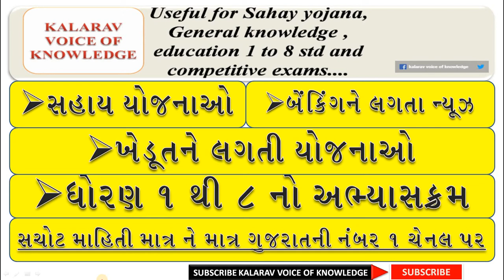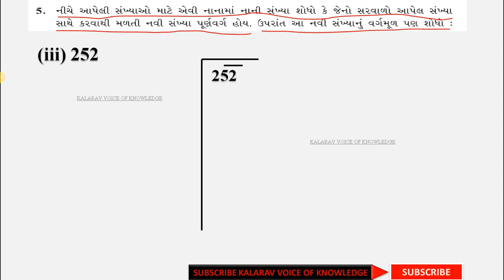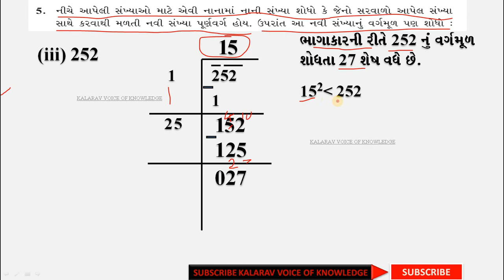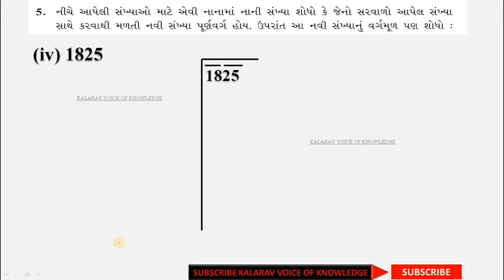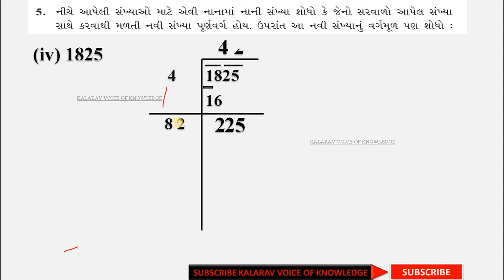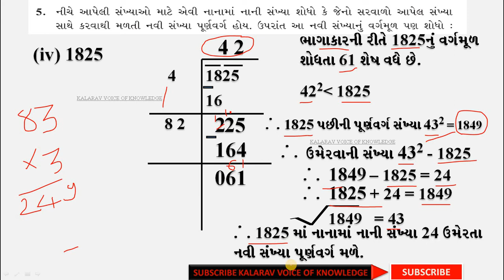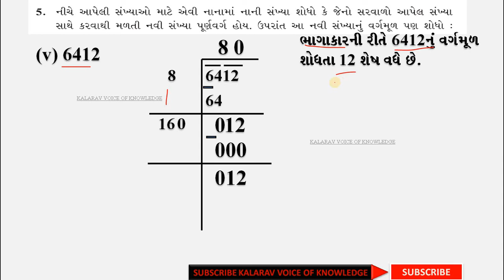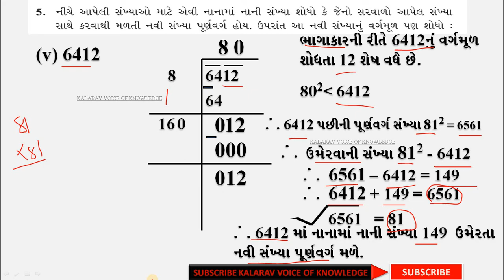varg ane vargmul 5.4 part 13 વર્ગ અને વર્ગમૂળ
વર્ગ અને વર્ગમૂળ ધોરણ ૮ Square and square root

ગુજરાત સરકારની વિવિઘ સહાય યોજનાઓ